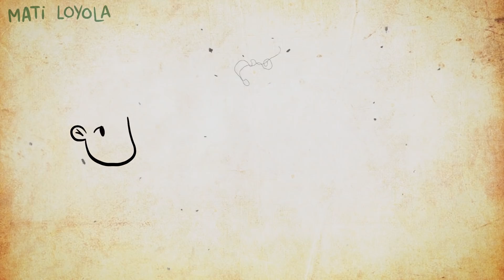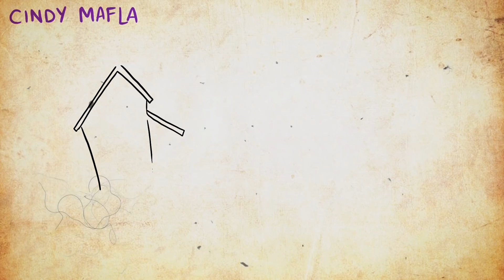Las PESADILLAS MÁS TERRORÍFICAS de los SUSCRIPTORES | Draw My Life en Español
Vuestras súplicas han sido escuchadas, hoy os traemos la nueva entrega de Pesadillas de Suscriptores. Si no encuentras la tuya, no te preocupes, haremos más. Y ahora, ¿estás preparad@ para escuchar las peores pesadillas de los suscriptores de Draw My Life en Español?

Otros vídeos que no debes perderte en DrawMyLife

☟ ¡SÍGUENOS AQUÍ! ☟